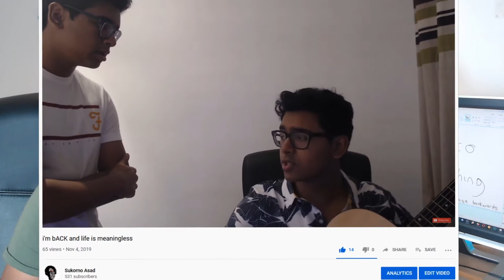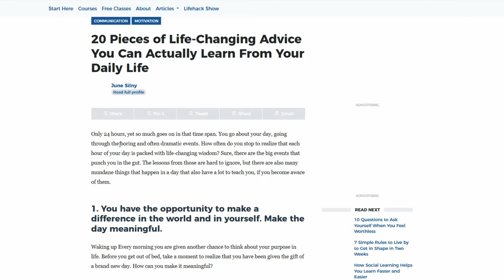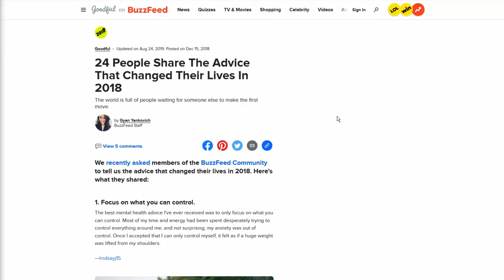Giving You Life Advice Because I'm Old Now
can't think of a good title for this video so i'm open to suggestions in the comments